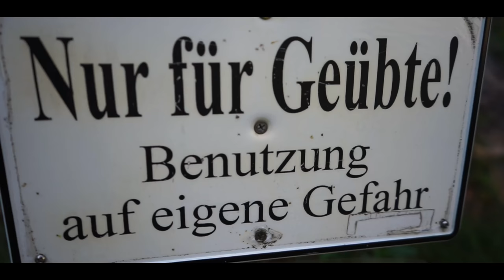2 Women Adventure Trip in the Mountain Ravine - 5k- Vanessa Blank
My friend Marina and I hike in a beautiful mountain gorge.
After the overnighter we discover a nice castle ruin.
With love,
Vanessa

Code: BAVARIA10

✔️Tarp DD

✔️Fjällräven Stubben  🚩TOP!!!

✔️Tops Messer Tex Creek XL

✔️Kuplika Kuksa

✔️Casstrom belt Dengler

✔️Casstrom axeholder

✔️Headlamp Petzl

📌✅ Popular equipment

✔️Majawood piece

✔️Majawood bunch

📌✅Fire & Cooking

✔️ Bushbox XL

✔️ Esbit Cooker

📌✅ Eat & Drink

✔️Titan Plate

✔️ Titan Spork

✔️Nalgene Bottle

📌✅Clothing

✔️Sasta Trouser

✔️Sasta Jacket

✔️Sasta Fleecejacket

✔️ Haix KSK

📌✅Sleep

✔️Snugpak Bivouak

✔️Sleepingpad Thermarest

✔️ DD Hammock

📌✅Lightning

✔️ DC4 Grindstone

✔️ Leatherman Freestyle

✔️ Leatherman Signal

✔️Böker Bushcraft XL:

✔️ Tops Fieldcraft

✔️Mora Garberg

📌✅Tools

✔️ Wetterlings Axe - Small Hunting

📌✅Equipment